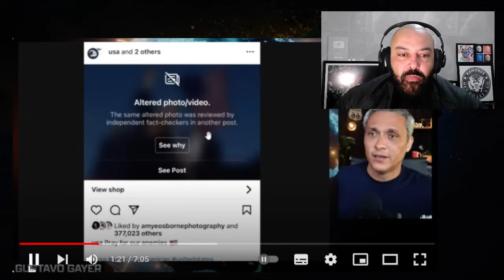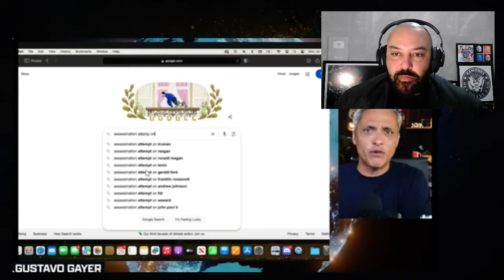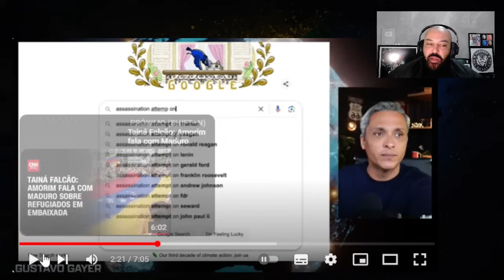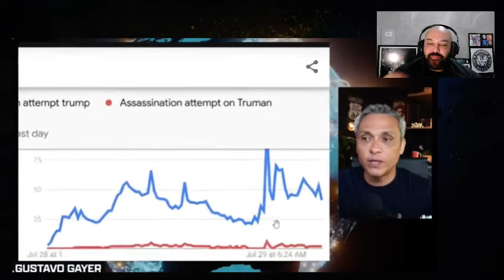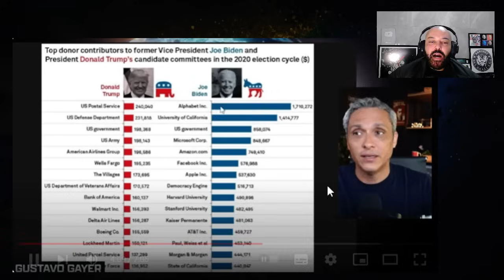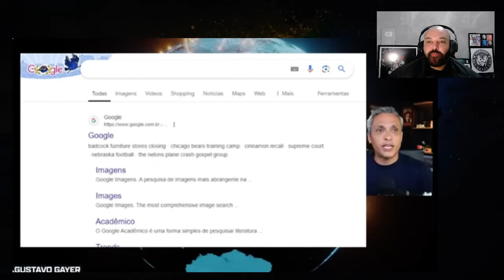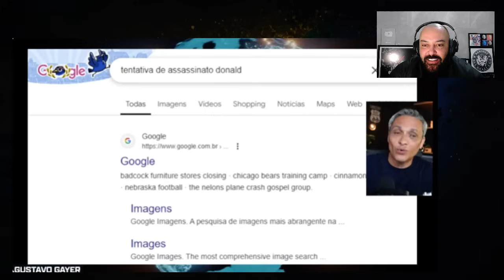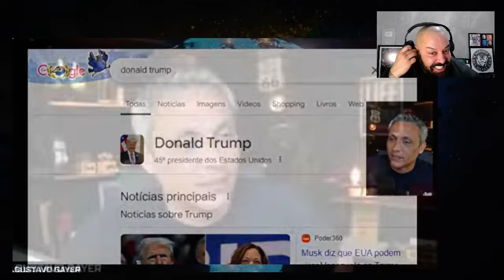Chocou o Mundo! Elon Musk mostra prova avassaladora de interferência na....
canal Jogo Político
sua fonte de informações Enquanto os olhos do mundo estão voltados para a crise na Venezuela, algo extremamente estranho está acontecendo com os algoritmos das redes sociais e até mesmo com o Google. Este é um dos tópicos mais discutidos atualmente nos Estados Unidos.

Recentemente, percebi um fenômeno bizarro: nunca procurei ou interagi com conteúdo sobre Kamala Harris, mas, de repente, meu feed no Instagram está cheio de publicações celebrando-a. O mais curioso é que essas publicações vêm de pessoas com as quais eu não tenho nenhuma conexão.

Outro aspecto intrigante é a censura de certas imagens e informações. Muitas pessoas estão recebendo avisos de "foto alterada" ou "informação falsa" ao postar determinadas imagens. Até Elon Musk comentou sobre isso, mencionando uma clara interferência algorítmica do Google para esconder a tentativa de assassinato de Donald Trump. Quando você pesquisa "assassination attempt on" no Google, os resultados sugeridos não incluem Trump, mesmo que haja muito mais buscas sobre isso comparado a outras figuras históricas.

O mais surpreendente é a relação entre grandes doadores de campanha e as empresas de tecnologia. Funcionários do Google, por exemplo, foram os maiores doadores para a campanha de Biden em 2020. Fiz um teste usando uma janela anônima do navegador e confirmei que o Google realmente está ocultando informações sobre a tentativa de assassinato de Trump. Por outro lado, Kamala Harris aparece com facilidade, mesmo com uma simples letra "K".

Esta interferência direta no acesso à informação pelas plataformas de busca mais utilizadas no mundo é alarmante. Elon Musk, está na hora de você criar uma nova plataforma de busca! Enquanto isso, lutamos contra a censura e manipulação de informações.

Para saber mais sobre como combater essa tentativa de socializar o Brasil, clique no link abaixo e participe da nossa live hoje às 20h.